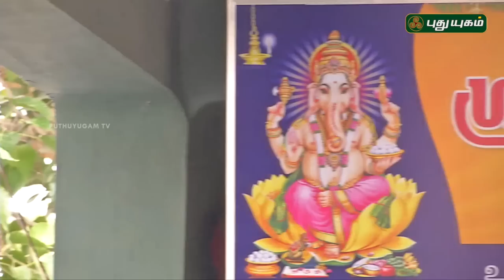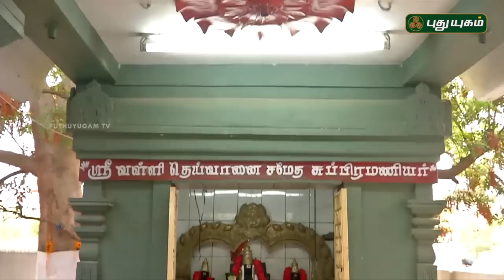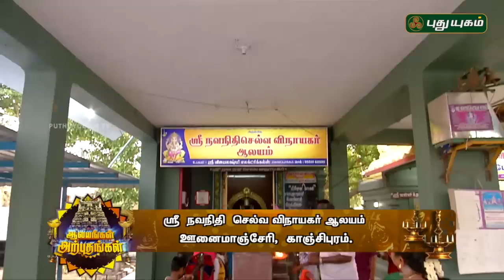ஶ்ரீ நவநிதி செல்வ விநாயகர் ஆலயம், காஞ்சிபுரம் | Aalayangal Arputhangal | 01/07/2018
ஶ்ரீ நவநிதி செல்வ விநாயகர் ஆலயம்,ஊனைமாஞ்சேரி, காஞ்சிபுரம்
(Sri Selva Vinayagar Temple Kanchipuram )